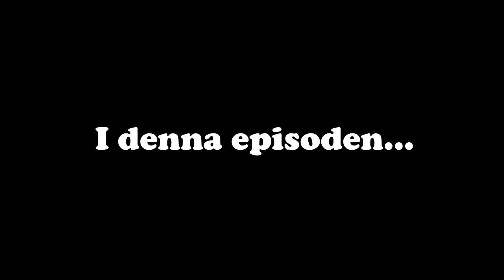NY FORMATION ÄGER I DIV 3!! | VÄGEN TILL CR7! #3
● Vi fortsätter vår jakt på CR7! Vi har ett grymt lag och med ett bättre försvarspel och en grym mittback så gör vi comeback i divison 3!

//PineappleGugge